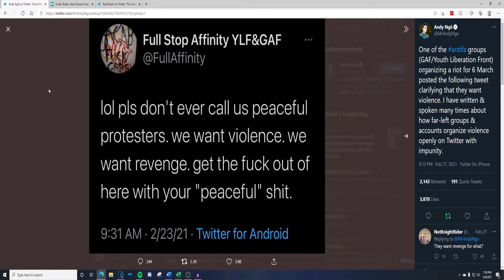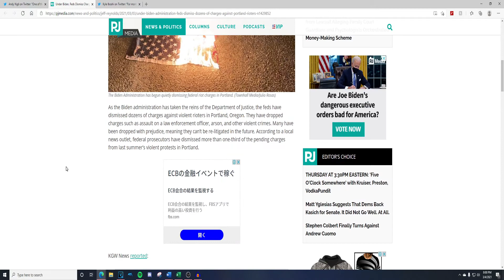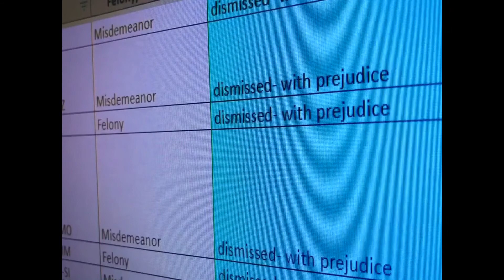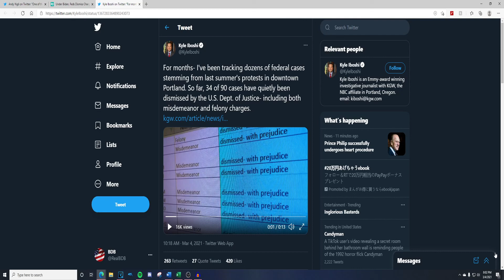Under Biden Administration Feds Dismiss Dozens Of Charges Against Antifa Scumbags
Videos Weekdays At 10 am EST